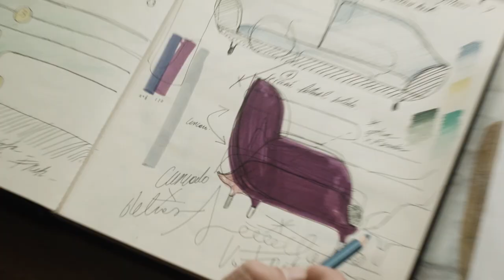Jaime Hayon | Fritz Hansen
As a teenager, he submerged himself in skateboard culture and graffiti art, the foundation of the detailed, bold-yet-whimsical imagery so imminent in his work today. After studying industrial design in Madrid and Paris he joined Fabrica in 1997, the Benetton-funded design and communication academy, working closely with the legendary image-maker and agitator Oliviero Toscani. In a short time he was promoted from student to head of their Design Department. Eight years later, Jaime broke out on his own, first with his collections of designer toys, ceramics and furniture, later followed by interior design and installations.